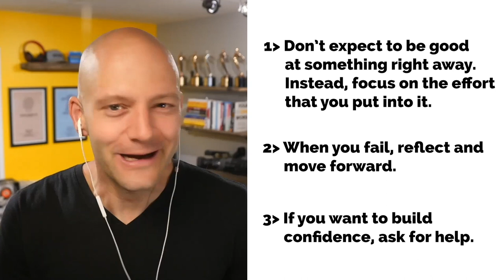27 Year Navy Seal Reveals Secrets to Confidence | Stephen Drum on the We Do Hard Things Podcast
Today's guest is a retired Navy SEAL Master Chief with 27 years of experience leading and developing high-performance teams.

As an influential speaker and consultant, he helps companies like CDW, Horizon Pharma, and 9 Energy develop leadership strategies so they can make the most of any given event.

Stephen trained and led U.S. and foreign partner special operations forces on high-risk, strategically vital missions across the globe, including combat actions in Iraq and Afghanistan.

He recently co-developed and taught "Warrior Toughness" training for the Navy. This program fundamentally changed the culture of service in how it trains and prepares the nation's finest to cope with combat missions.

During his Navy career, Stephen trained thousands of elite military soldiers and Navy SEAL candidates.

Which makes him qualified to speak to the confidence challenges that come with military service.

Stephen has a long-time commitment to strengthening our country’s national security by helping officers, sailors, Marines, and SEALs become better leaders so they can protect us all from harm.

You have to hear this story.

So please, help me welcome to We Do Hard Things - Steve Drum